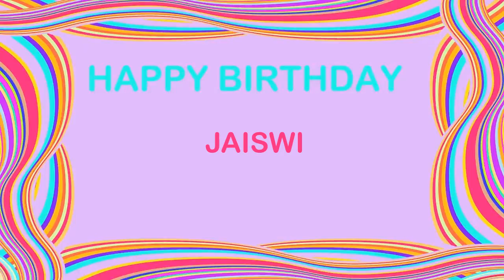Jaiswi Birthday Postcards & Postales